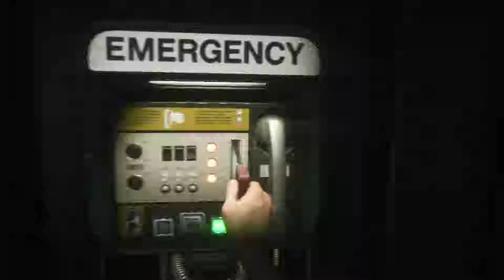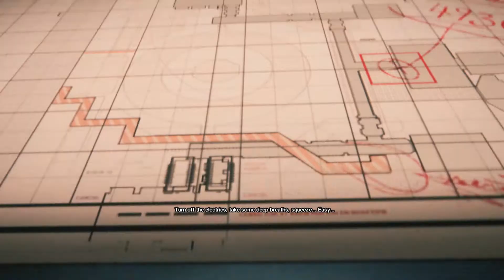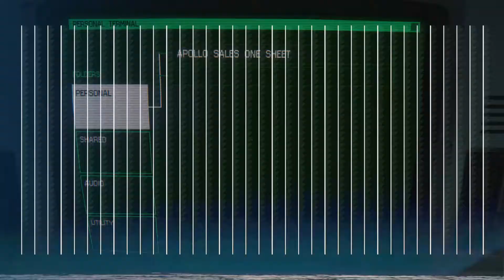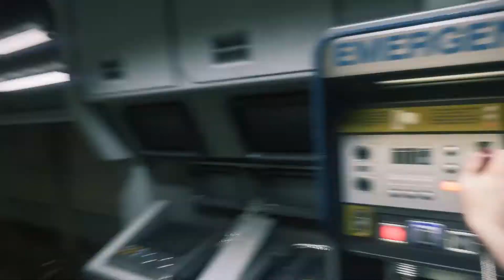Alien Isolation Let's Play Part 27- Back with Ripley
Hi guys, I'm back to making more content for you all.  For this video my commentary was not captured for some reason. Thanks for your patience, hope to have it straighten out in next video : )